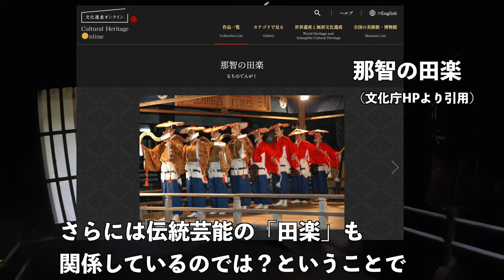【富山・こきりこ祭り2024】世界遺産の五箇山にある日本最古の民謡を見てきた Kokiriko Festival, Toyama, Japan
富山県南砺市の五箇山地方で2024年９月２６日に開かれた「こきりこ祭り」に行ってきました。
五箇山は世界遺産の合掌造り集落があることで知られる。ここで唄われる「こきりこ」は日本最古の民謡とも言われ、一説によれば1400年前に唄の原点があるという。
動画中で男性の踊り手の帽子を「烏帽子」としていますが「綾藺笠（あやいがさ）」の誤りでした。

Exploring Japan's Oldest Folk Song: Kokiriko Festival 2024 in Gokayama, Toyama

I visited the Kokiriko Festival held on September 26, 2024 in the Gokayama region of Nanto City, Toyama Prefecture.
Gokayama is known for its World Heritage Site of Gassho-Zukuri villages. The “Kokiriko” sung here is said to be the oldest folk song in Japan, and according to one theory, the origin of the song can be traced back 1,400 years ago.

Exploration de la plus ancienne chanson folklorique du Japon : Festival Kokiriko 2024 à Gokayama, Toyama, Japon

J'ai visité le festival Kokiriko qui s'est tenu le 26 septembre 2024 dans la région de Gokayama de la ville de Nanto, dans la préfecture de Toyama.
Gokayama est connue pour son site du patrimoine mondial des villages Gassho-Zukuri. Le « Kokiriko » chanté ici est considéré comme la plus ancienne chanson folklorique du Japon et, selon une théorie, son origine remonterait à 1 400 ans.

일본에서 가장 오래된 민요 탐험: 도야마 고카야마에서 열리는 고키리코 축제 2024

2024년 9월 26일 도야마현 난토시 고카야마 지역에서 열린 고키리코 축제에 다녀왔습니다.
고카야마는 세계문화유산으로 지정된 가쇼즈쿠리 마을로 유명한 곳입니다. 이곳에서 부르는 '고키리코'는 일본에서 가장 오래된 민요로 알려져 있으며, 일설에 따르면 이 노래의 기원은 1,400년 전으로 거슬러 올라간다고 합니다.